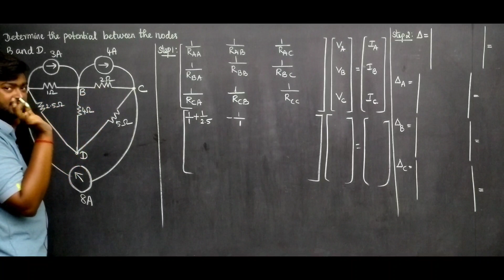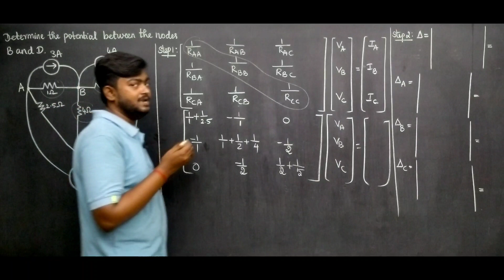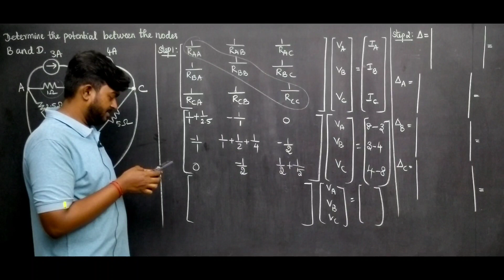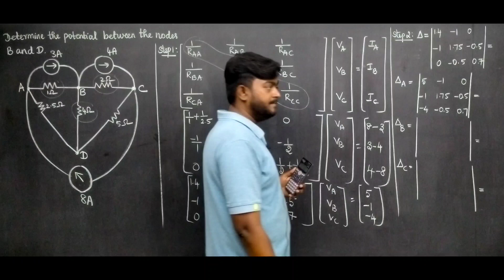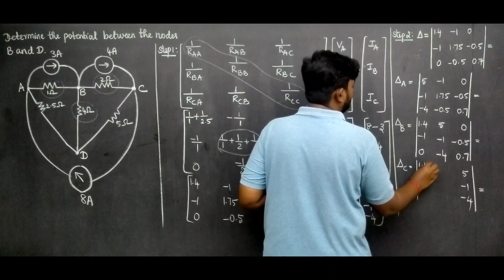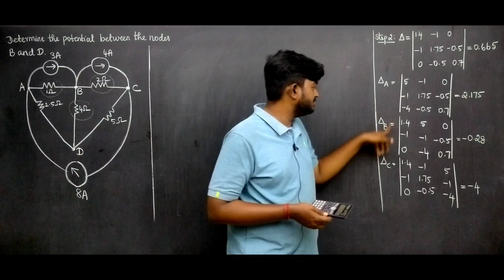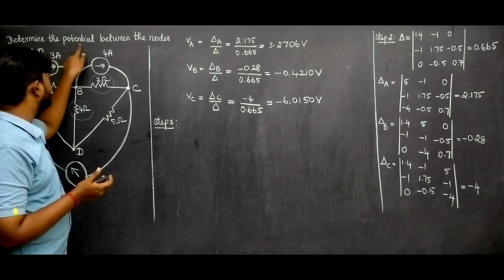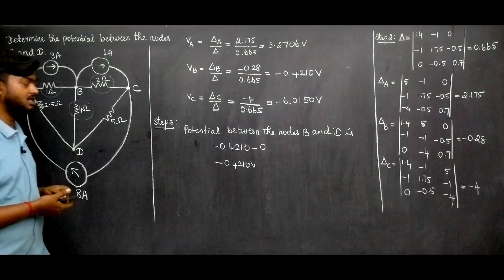Nodal Analysis 3x3 Matrix problem in Tamil EE3251 Electric Circuit Analysis in Tamil